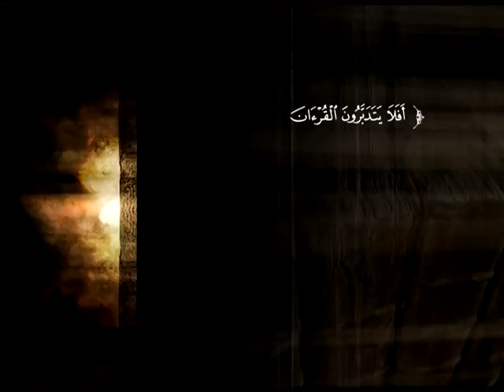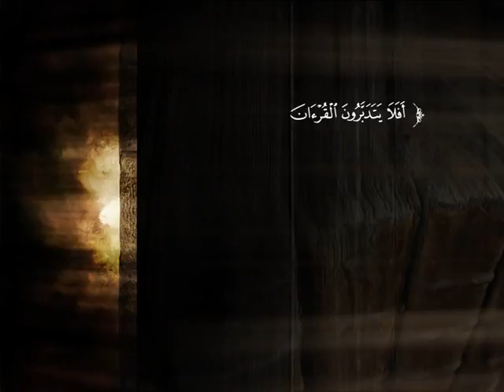تفسير سورة الزلزلة إلى سورة التكاثر | د. محمد بن عبد العزيز الخضيري